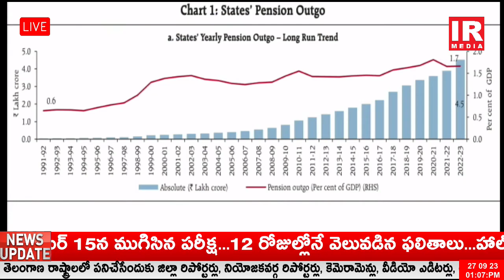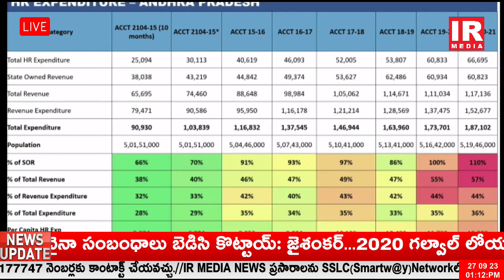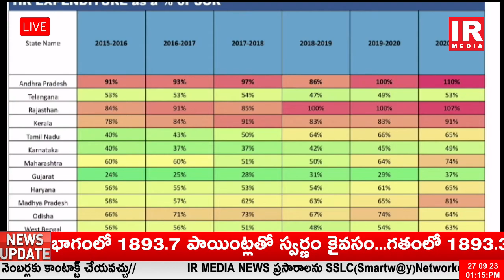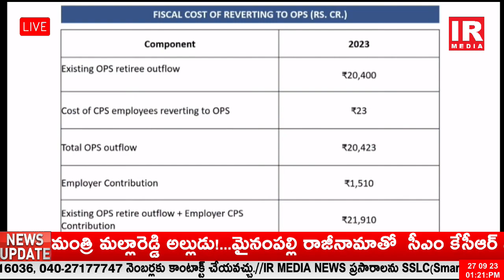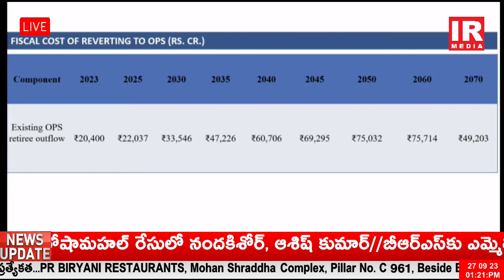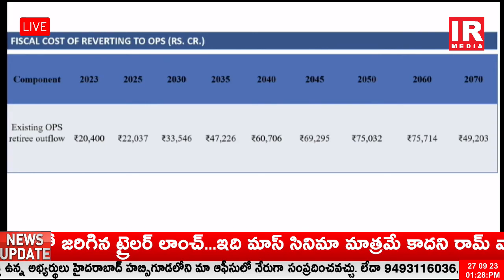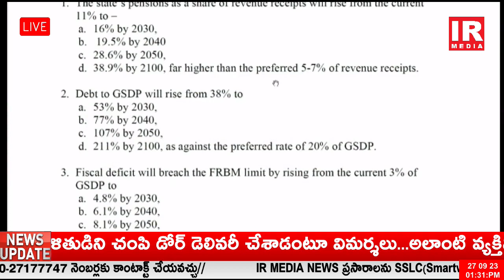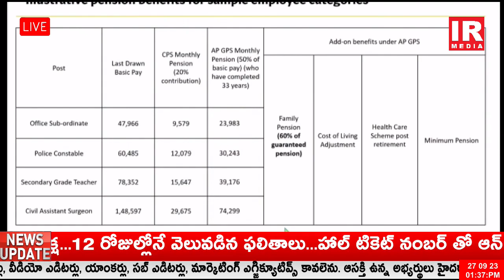Live Eleventh Session of XV Legislative Assembly Day 05 on 27-09-2023 || IR MEDIA